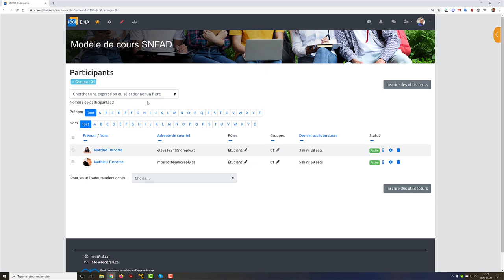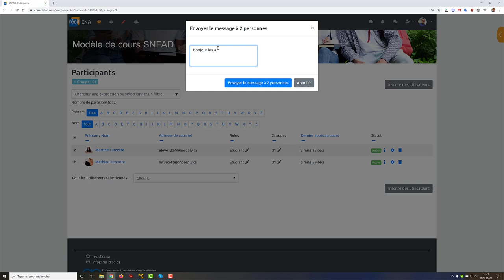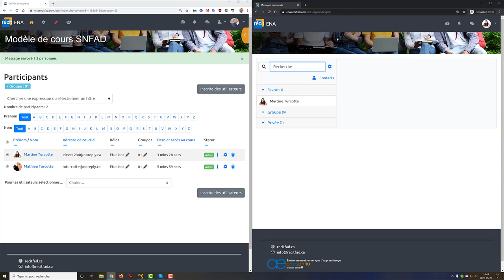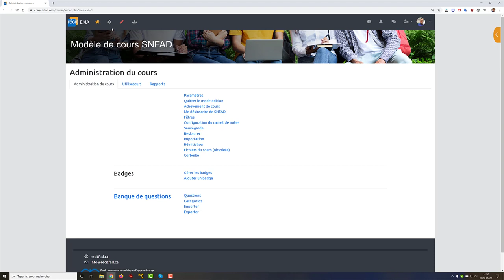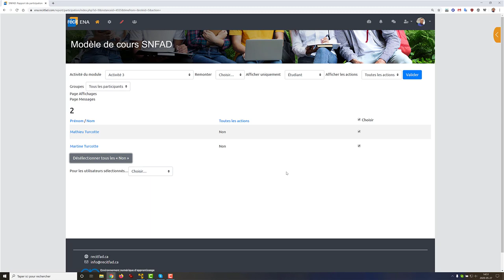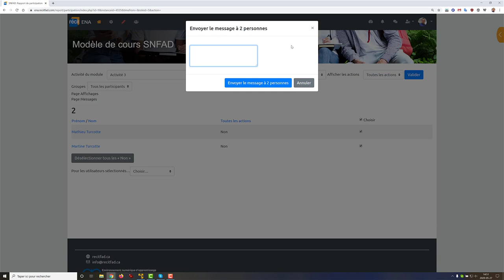Messagerie dans Moodle. SN RÉCIT FAD